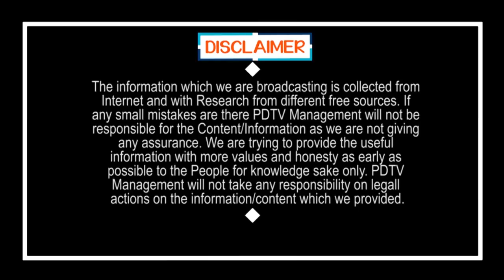Jagan No 1 CM | జగన్ 1 వన్ సీఎం.. పక్కా